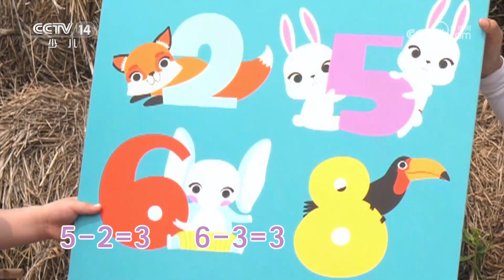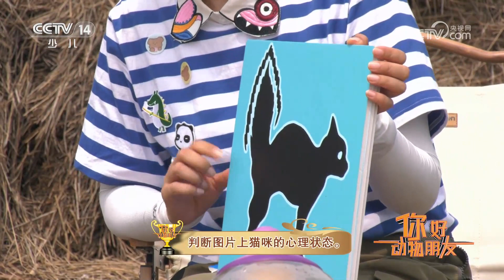《智力快车》 20231031 你好 动物朋友|华语动漫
本期节目主要内容：动物和人类共同生活在地球上，它们是我们的邻居、伙伴甚至是帮手。它们有的善于奔跑，有的是游泳健将，有的会吐丝结网，有的会背着房子到处散步……本期节目邀请了杨骅岳、张熙宇、杨知睿、叶子雯四位小朋友，陈怡姐姐将和他们一起聊一聊动物朋友。（《智力快车》 20231031 你好 动物朋友）